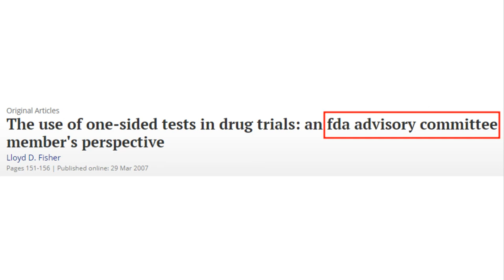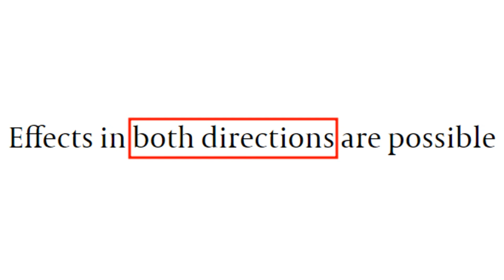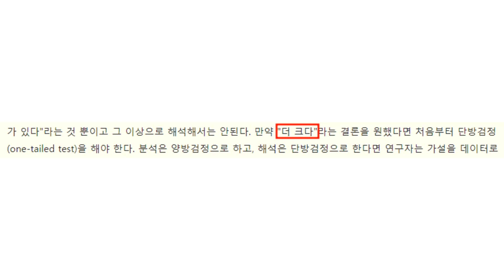셀바스AI, 한국 로봇 ETF 처음 나온다!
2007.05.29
The use of one-sided tests in drug trials: an fda advisory committee member's perspective

LBA35 - Camrelizumab (C) plus rivoceranib (R) vs. sorafenib (S) as first-line therapy for unresectable hepatocellular carcinoma (uHCC): A randomized, phase III trial

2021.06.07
Why are one-sided hypothesis tests rarely used?

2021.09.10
Practical Statistics for Data Scientists - 통계적 실험과 유의성 검정

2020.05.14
Atezolizumab plus Bevacizumab in Unresectable Hepatocellular Carcinoma

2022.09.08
[특징주]엑셈, 세계 최초 클러스터 RDBMS개발 성공…삼성 국내 최초 로봇 펀드 합류